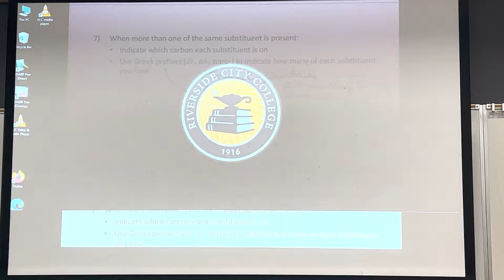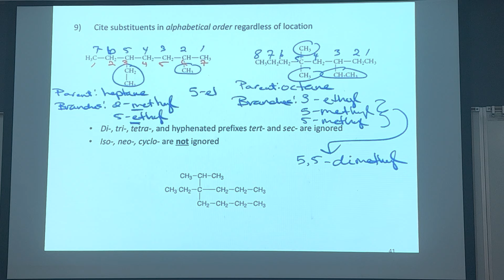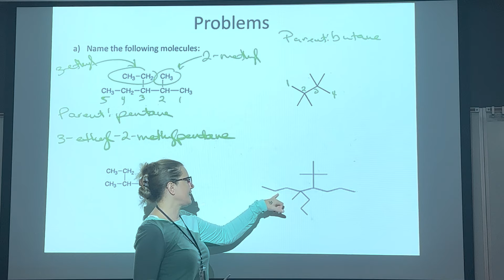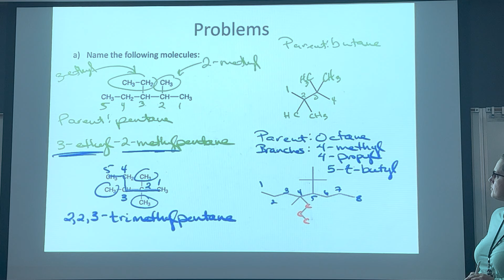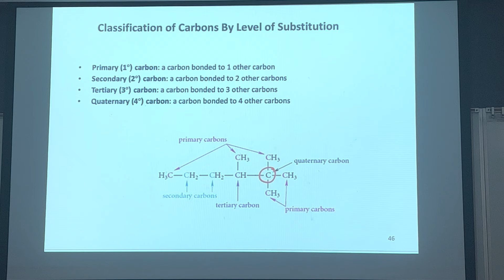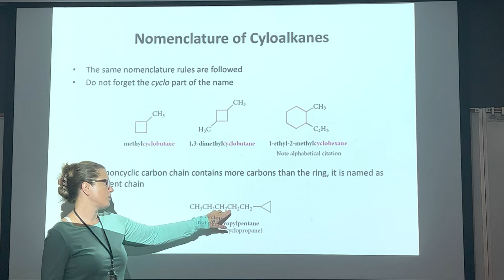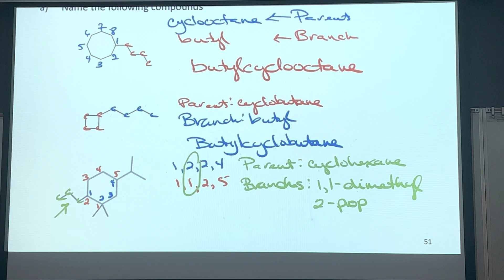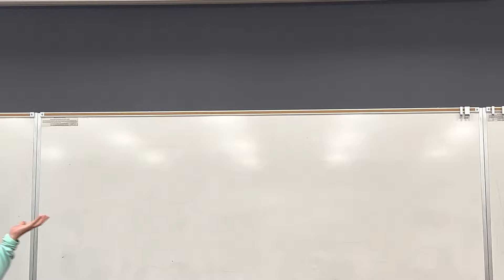CHE 2B - Lecture 08/31/2022 - Alkanes